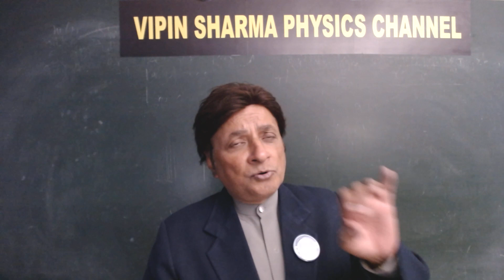Physics lecture by Vipinsharma